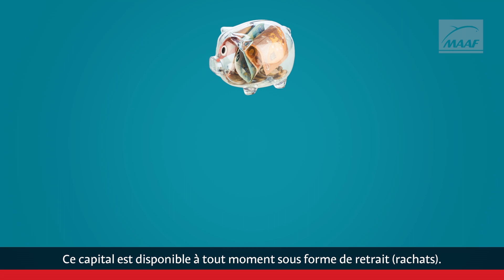La minute de l'expert n°1 : l'assurance vie et l'assurance décès, deux contrats très différents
On confond souvent assurance vie et assurance décès. Pourtant ces deux solutions répondent à des besoins différents.